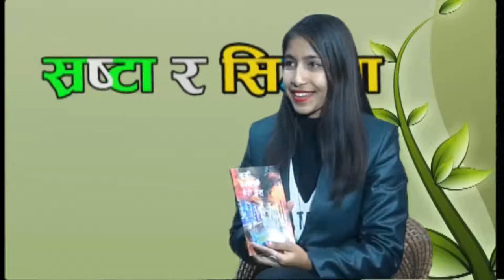Shrastha ra sreejana